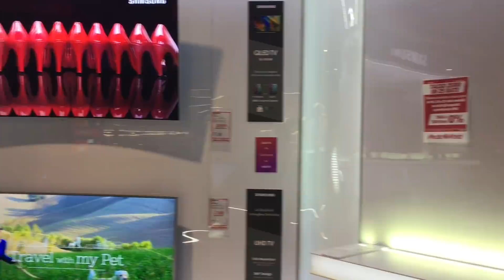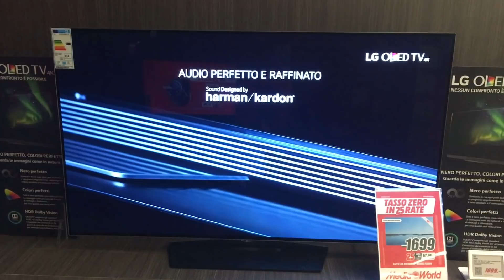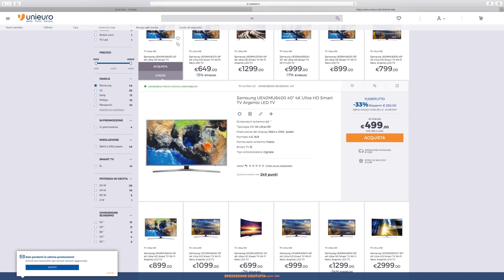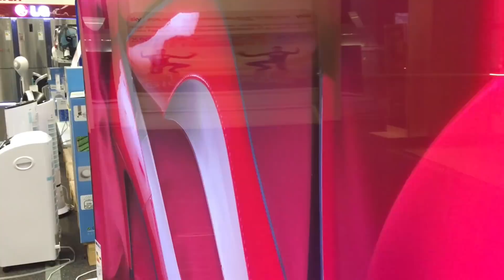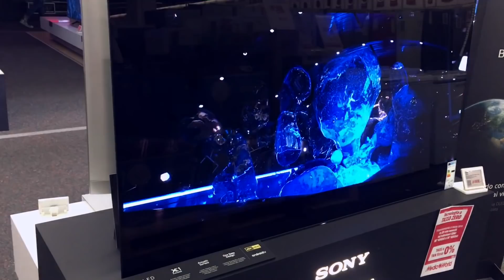OLED 4k Tv Price DROP in 2018 ?! | Shades of Tech ⓞ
Here my considerations about OLED 4k HDR tv price drop in 2018, considering all the news with 8k, ps5, xbox one x, and so on.

✓ Wall Mount System
✓ SONY Soundbar
✓ SONY Ps4 ►►
✓LG OLED 4k Tv

✓ Amazon US 🇺🇸
✓ Amazon UK 🇬🇧
✓ Amazon IT 🇮🇹

►► Studio Gear

◌ Camera: Lumix DMC G7 4k

◌ Lens: Lumix G 25mm f1.7 ASPH

◌ Lens #2: Lumix G vario 14-42 mm f3.5-5.6 ASPH

◌ Phone: iPhone 6s Plus 64 Gb

◌ TV: LG OLED 55 B7V 4k HDR+

◌ Main Mac: 2016 MacBook PRO 13"

◌ Ext. Display: LG 27 UK 850 4k HDR+

◌ Travel Mac: 2015 MacBook 12"

◌ Editing Mac: 2013 iMac "PRO"

►► Software:

◌  4k Editing:             Apple Final Cut Pro X

◌  4k Editing:             Apple Motion

►►Credits

Intro ► 20 syl - Kodama